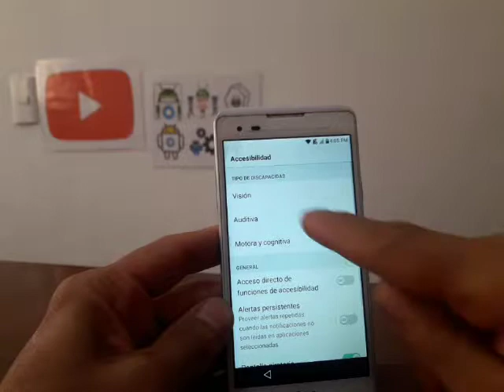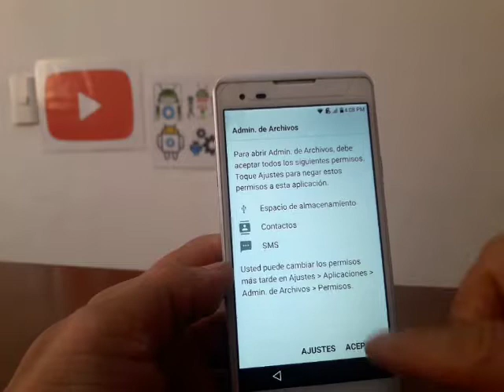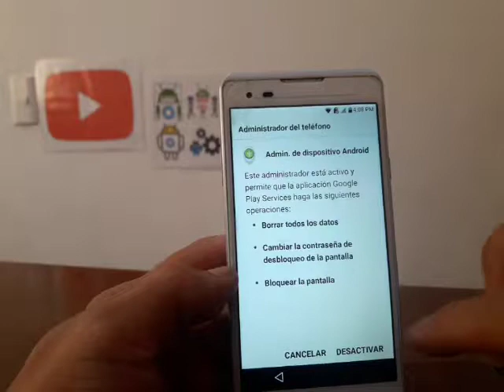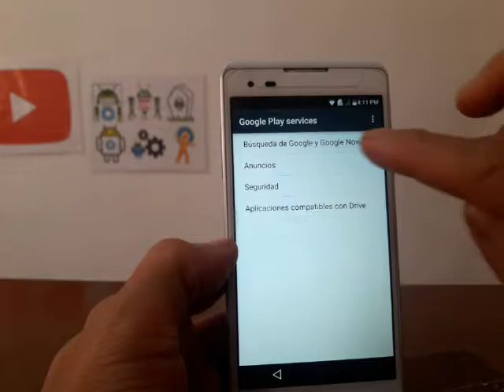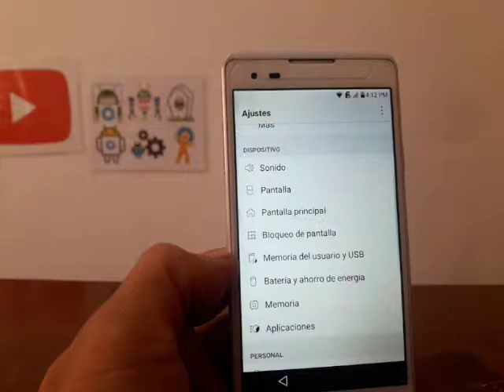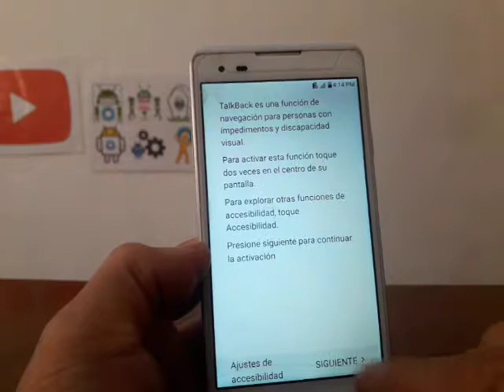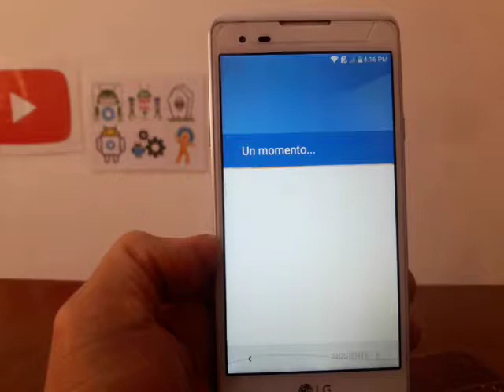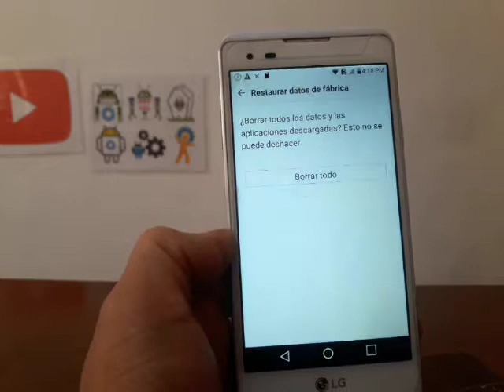QUITAR CUENTA GOOGLE LG LS676 TRIBUTE HD - NUEVO METODO